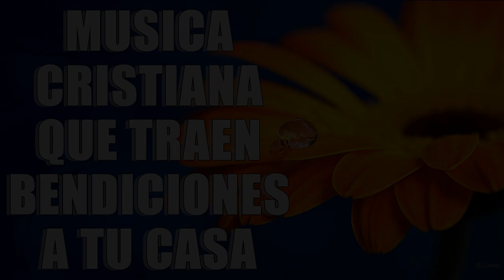LA CANCIÓN CRÍSTIANA MAS HERMOSA DEL MUNDO 2022 - INTENTA ESCUCHAR ESTA CANCIÓN SIN LLORAR